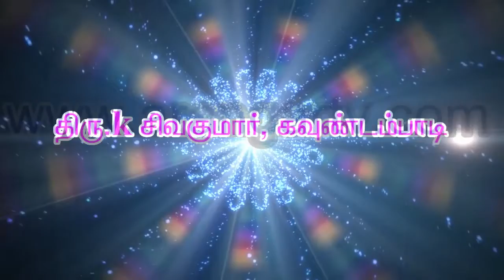முருகப்பெருமானின் பாடல்கள் திரு. K. சிவக்குமார், கவுண்டம்பாடி